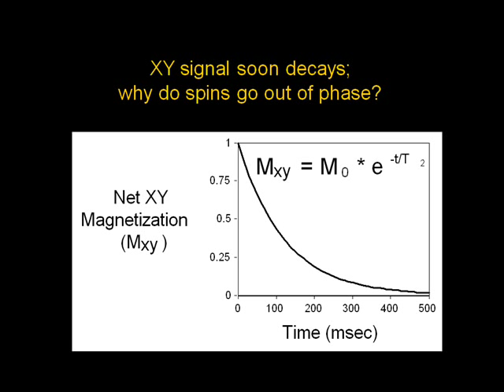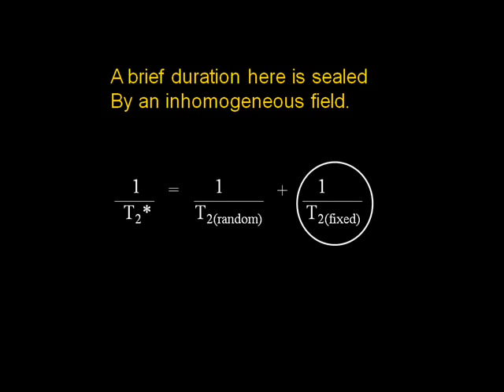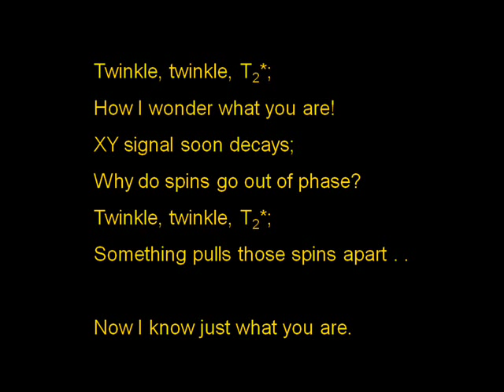Twinkle, Twinkle (song by Science Groove)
An explanation of T2* -- pronounced "tee two star" -- the time constant for the decay of a magnetic resonance signal in the XY plane. This song was written for the May 2002 meeting of the International Society for Magnetic Resonance in Medicine. Lyrics for this song, and information on all of Greg's other science songs More on Do Peterson

Lyrics:
Twinkle, twinkle, T2*;
How I wonder what you are!
XY signal soon decays;
Why do the spins go out of phase?
Twinkle, twinkle, T2*;
Something pulls those spins apart.
Spin-spin crosstalk sets T2,
But by then T2* is through.
A brief duration here is sealed
By an inhomogeneous field.
Twinkle, twinkle, T2*;
Now I know just what you are!